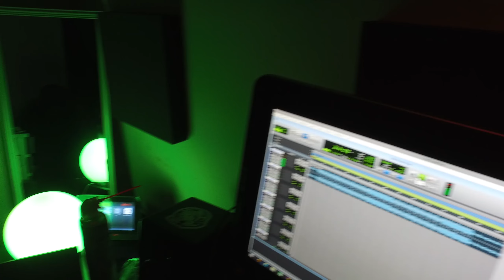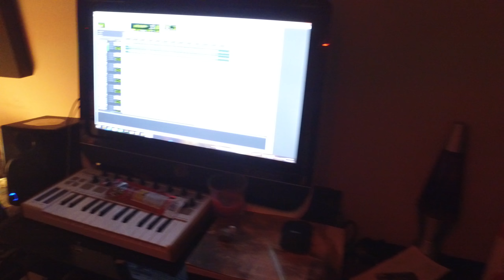TRUCKER DROP - SMOKING ON DAT WEED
BUKU BUKZ PRODUCTIONS